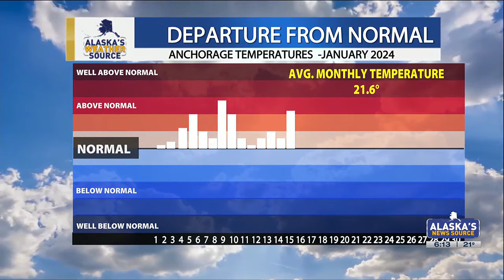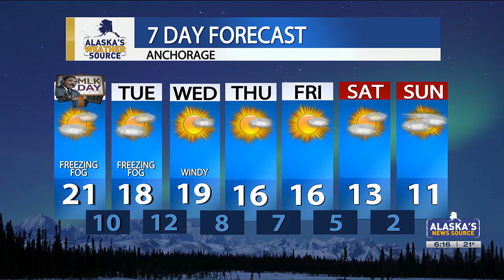As storms die down, colder weather to return to Alaska